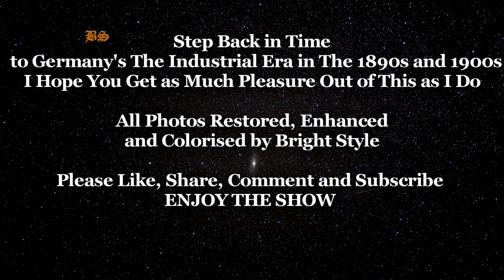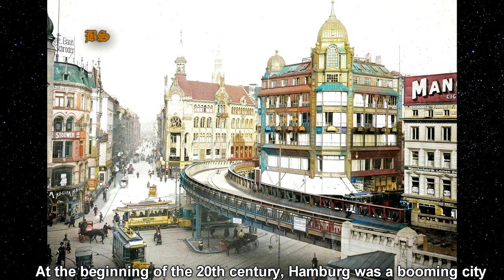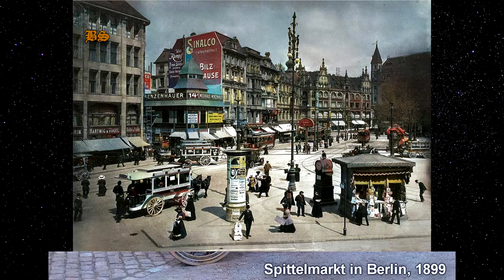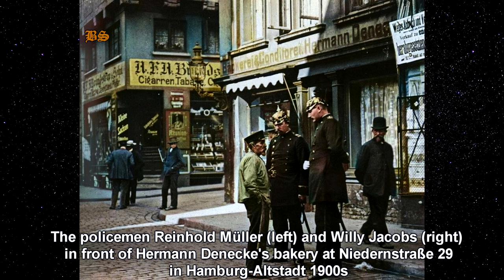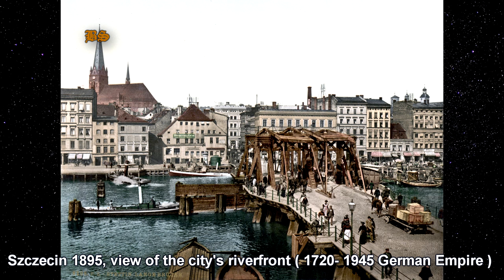1890's-1900's German Empire / 59 Wonderful Rare Photos Colorized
Time travel back to the German Empire in the 1890s and 1900s the most powerful state of continental Europe.